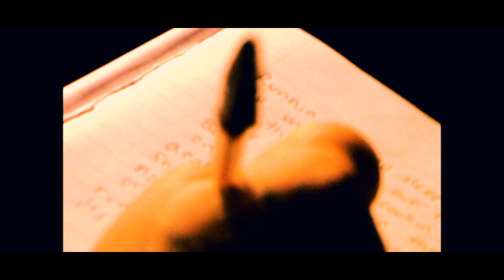Stompin' Groundz - On Empty ft Swann - OFFICIAL VIDEO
Stompin' Groundz featuring Swann
On Empty
Directed By Chrys Anubis Welch
Written by C.Welch/A.Stuart/K.Ross/P.Bardos
Slept On Studios 2014(c)